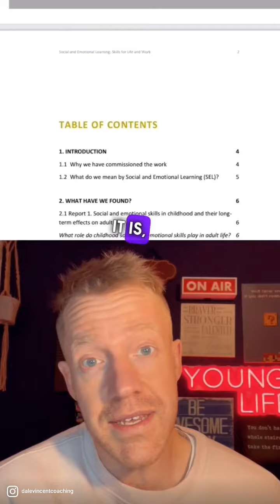Do video games make people more violent?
I loved playing computer games when I was a kid.

The more violent the better… Which is weird right?

Why?

but did my mum let me play Grandtheft auto at the age of 10???

No!

Now obviously I do not know the ins and outs of this case.

Based on previous research this sounds like some form of conditioning.

And the fact that this child has zero remorse doing what he did makes me think he either has a psychological disorder and or has had zero experience with emotional regulation.

Such a sad story.

So parents please stick to the age limit, trust your child and talk openly about our emotions.

⚠️📖MY BOOK!📖 ⚠️Raw Confidence - 8 Warrior Paths To Success & Happiness They Don't Teach In School ⤵️

👉Want to give your boy 50% my exclusive online confidence upgrade course? Save over $200 and help your son gain extreme confidence easily with over 80 lessons: